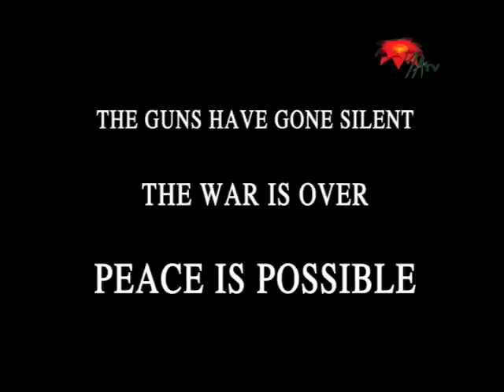Bringing Down the Sun: Music Video to commemorate World Peace Day - SLT37d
Bringing Down the Sun: Music Video to commemorate World Peace Day